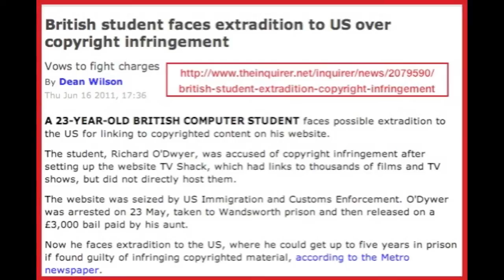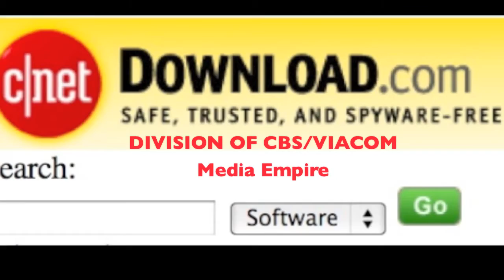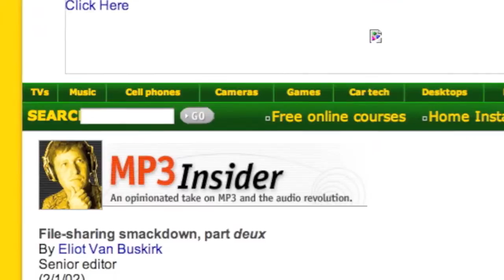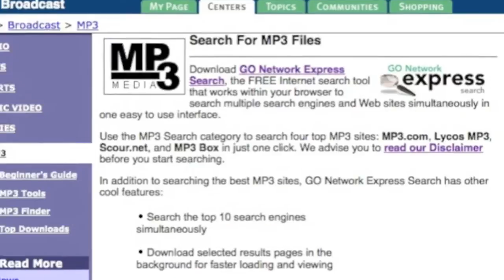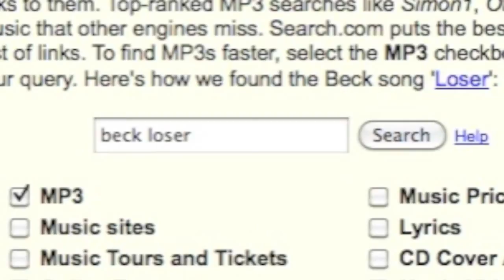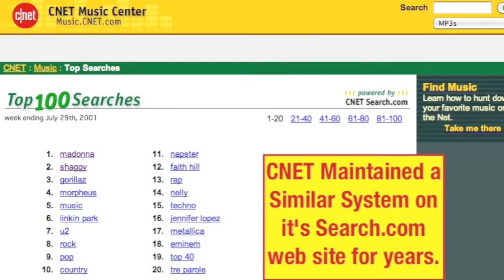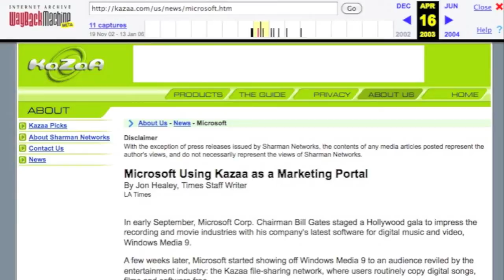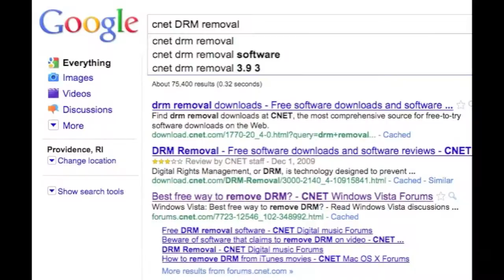stop SOPA.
grabbed up to spread around. this is something important.